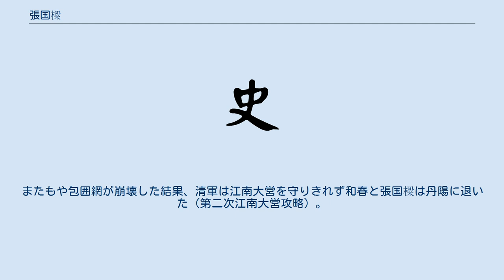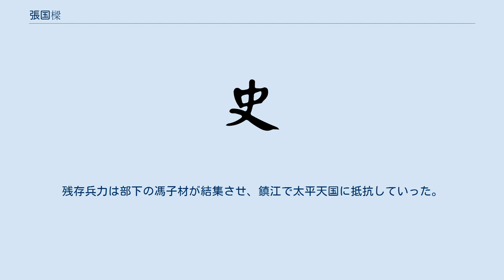張国樑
張 国樑（ちょう こくりょう、Zhang Guoliang、1823年 - 1860年）は、清の軍人。
初名は嘉祥、字は殿臣。
広東省高要出身。
 若い時より任侠を好んで匪賊となったが、広東按察使労崇光に招かれて官軍に入った。
咸豊元年（1851年）、守備に抜擢されて欽差大臣向栄の部隊に属し、向栄に従い湖南省に入り、太平天国軍と戦った。
咸豊3年（1853年）より南京郊外の江南大営に駐屯して太平天国と戦い、総兵に昇進した。
 咸豊6年（1856年）、江蘇巡撫ジルハンガ（吉爾杭阿）が鎮江で戦死したため、救援に向かった時、太平天国軍は南京から江南大営へ進軍した。
向栄は抵抗出来ず、張国樑は鎮江から急遽引き返したが太平天国軍に包囲網を破られた結果、江南大営は壊滅し向栄と共に丹陽に退いた（第一次江南大営攻略）。
この時張国樑軍は勇戦し、長江南北の諸軍で太平天国軍が恐れたのは張国樑のみであったという。
向栄の死後、和春が後任の欽差大臣となった。
 咸豊7年（1857年）、湖南提督となり5年ぶりに鎮江を回復。
江南大営を再建し、和春と共に南京を再包囲した。
翌8年（1858年）に揚州を回復し、江南提督に異動となった。
 だが咸豊10年（1860年）、太平天国軍は再び江南大営への攻撃を開始。
またもや包囲網が崩壊した結果、清軍は江南大営を守りきれず和春と張国樑は丹陽に退いた（第二次江南大営攻略）。
張国樑は丹陽でも敗退し、渡河中に溺死した。
残存兵力は部下の馮子材が結集させ、鎮江で太平天国に抵抗していった。
 死後、太子太保と忠武の諡号が贈られた。